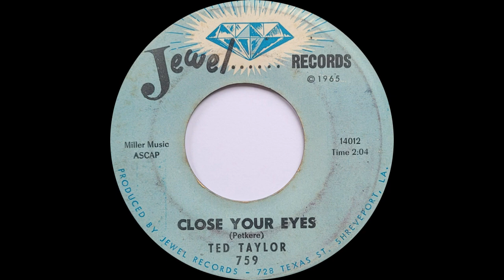Ted Taylor - Close Your Eyes